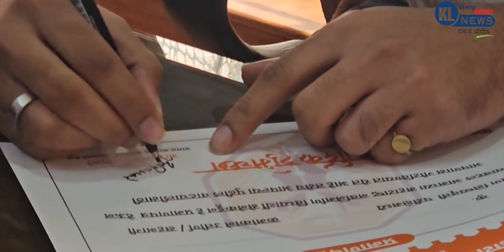जिल्हा परिषद शाळांची गुणवत्ता वाढविण्यासाठी मनविसेचा अनोखा उपक्रम